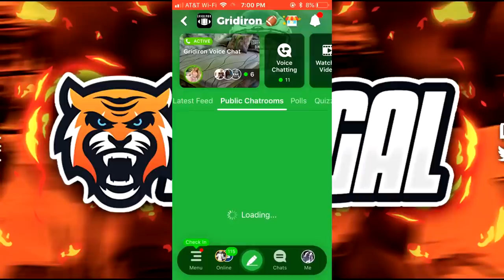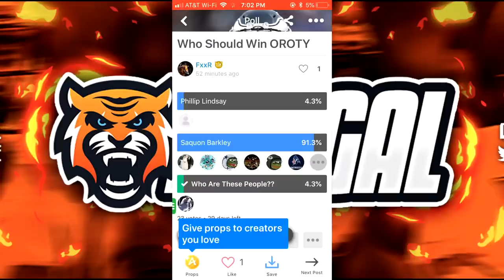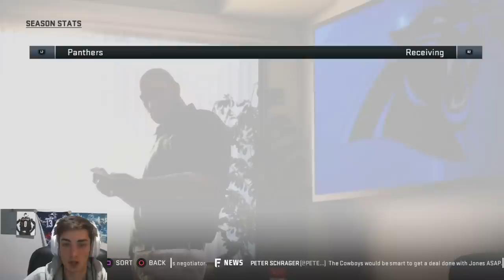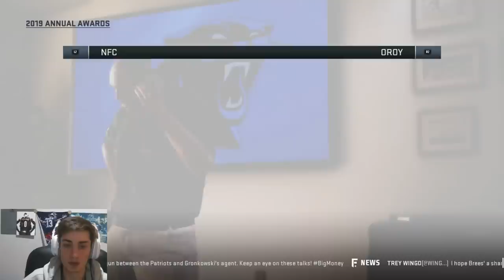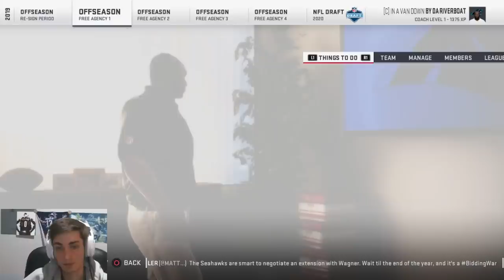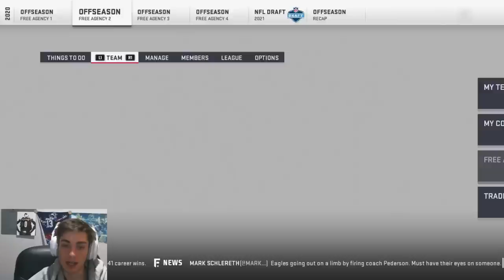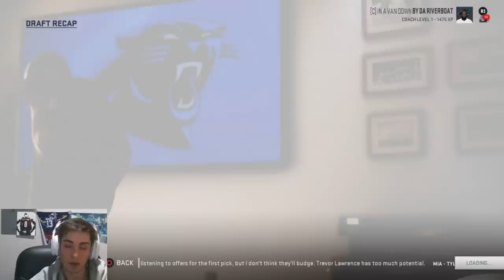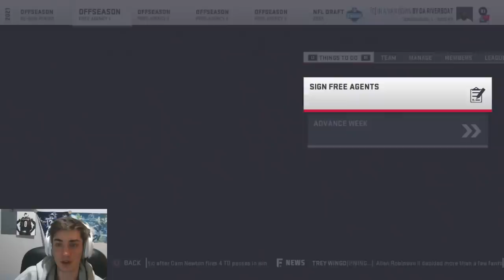Carolina Panthers Realistic Rebuild | Best SEC SECondary! Madden 19 Franchise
Don't forget to download Amino and join me in the Gridiron community!
Search "Gridiron" once you've signed up for the app to join the NFL action